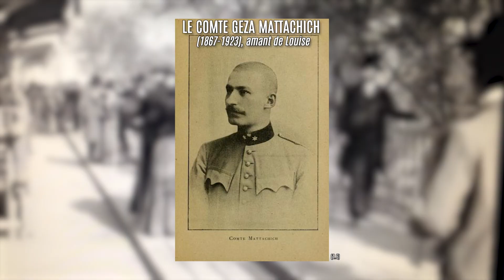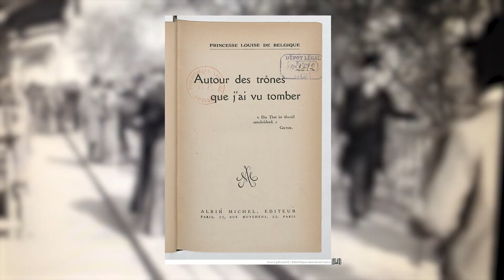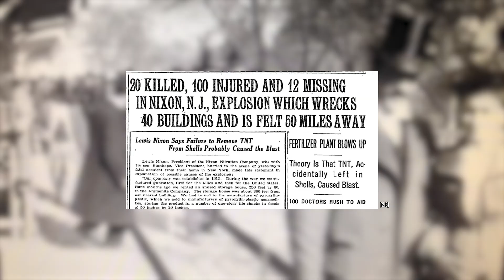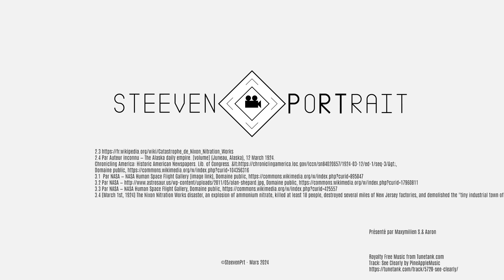Il y a 100 ans, en Mars 1924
Il y a 100 ans en Mars 1924, la princesse Louise de Belgique décéda à l'âge de 66 ans. Le même jour, une explosion au États-Unis fit une vingtaine de morts et détruits presque 40 bâtiments. Enfin, un futur astronaute vit le jour quelque part au Winsconsin.